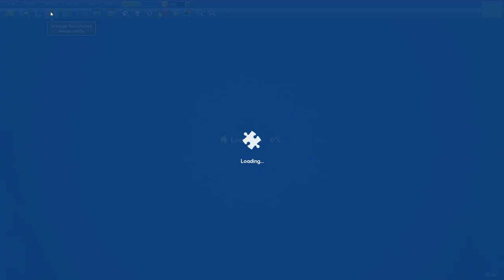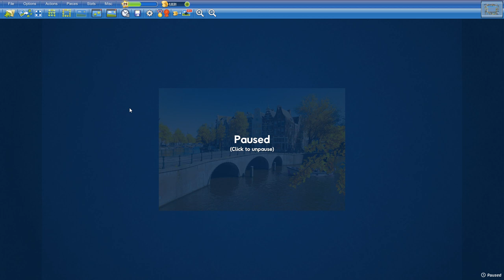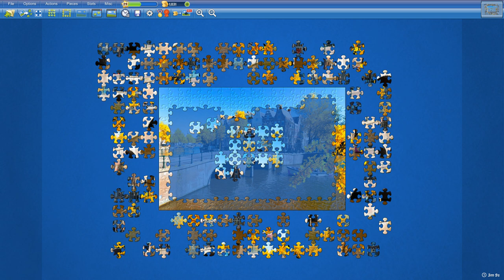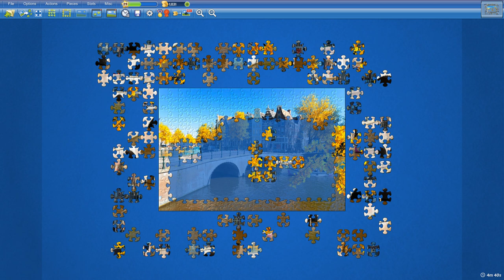Autumn in the City in 9min25s